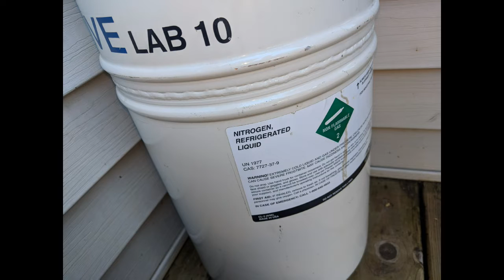Man Week 2018 - Door County Edition [[]] Liquid Nitrogen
Liquid Nitrogen changes phase and expands rapidly at room temperatures. This makes a powerful explosion when trapped in a ½ liter bottle as the pressure will eventually reach over 150 psi and some part of the bottle will fail. In this video we ruin (on our first attempt) a new plastic trash container.  Fragments of the trash container were found 70 feet away.